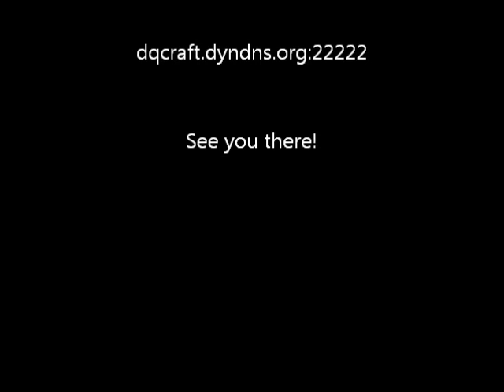DQCraft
The DQCraft Minecraft server.  It was a bit laggy then but is hosted now!
Server: DQCraft.dyndns.org:22222
Forum: DQCraft.forumotion.co.uk